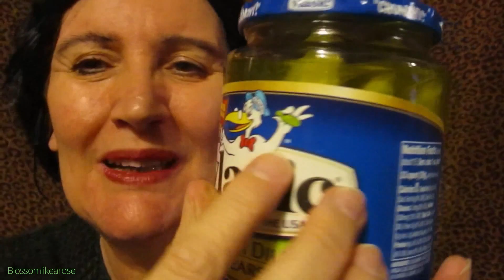Eating a (Polish Dill Spears) Pickle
i was amazed how well you could hear the eating sounds even without a microphone. i hope you enjoy it my friends.